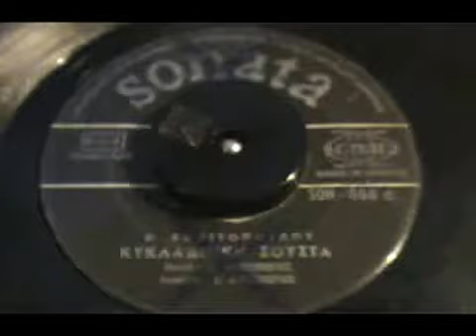ΚΥΚΛΑΔΙΤΙΚΗ ΣΟΥΣΤΑ Β ΚΟΝΙΤΟΠΟΥΛΟΥ